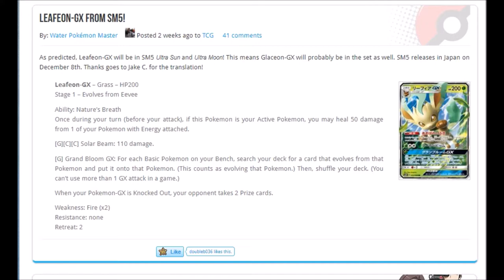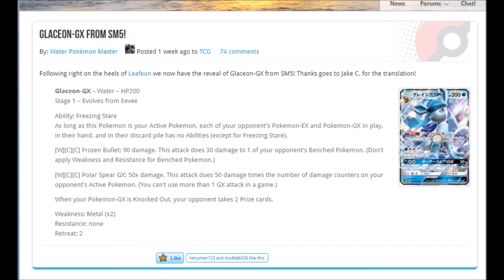Folipurba GX und Glaziola GX Pokemon News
Neue Evoli Entwicklungen!

Musik aus der Youtube Musik Liste:
music selected from Youtube Music List: